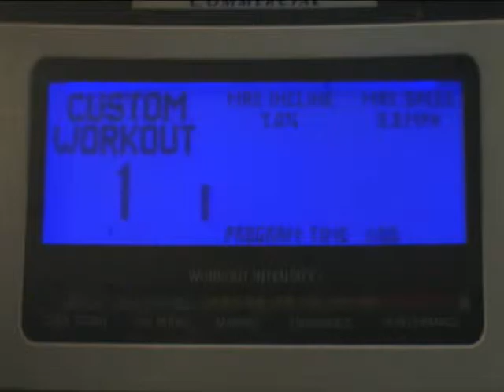The Need for Wellness.wmv